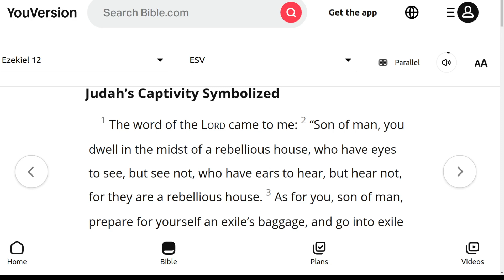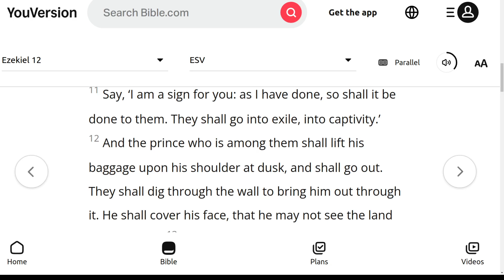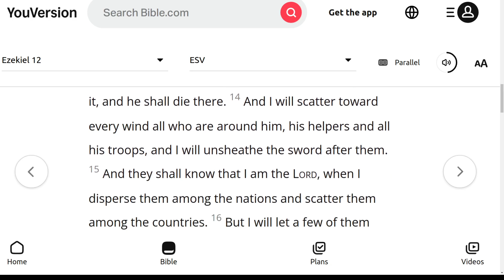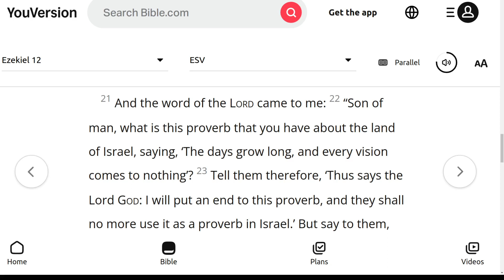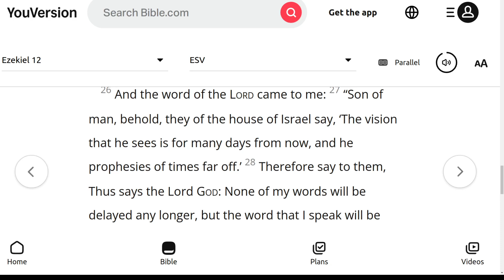The ESV Audio Bible, Ezekiel Chapter 12